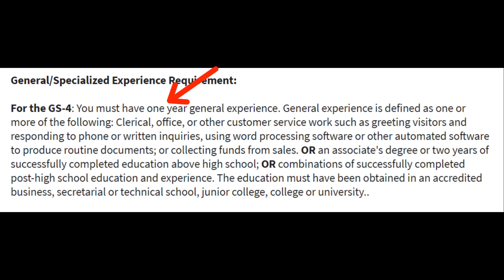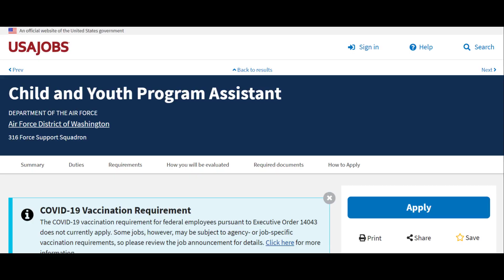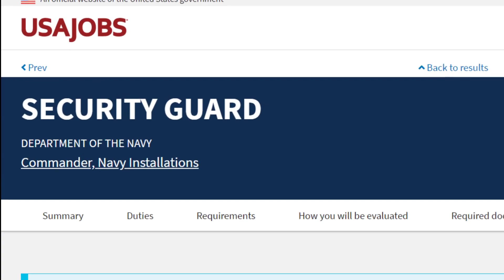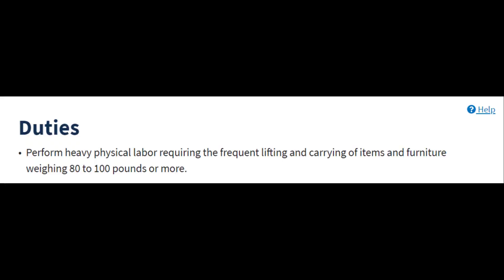5 Government Jobs Almost ANYONE Can Do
Many Federal Government jobs are available to people with no or little experience. Would you like to work for the federal government but think you do not have the experience?
In this video, I discuss five completely different federal government jobs that you can qualify for with little to no experience. One of the huge benefits of working a federal government job in the pension and you can start working towards that goal by applying on USAJobs today. How did you get your first federal government job?